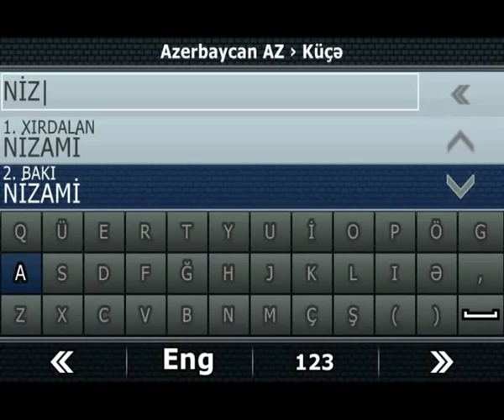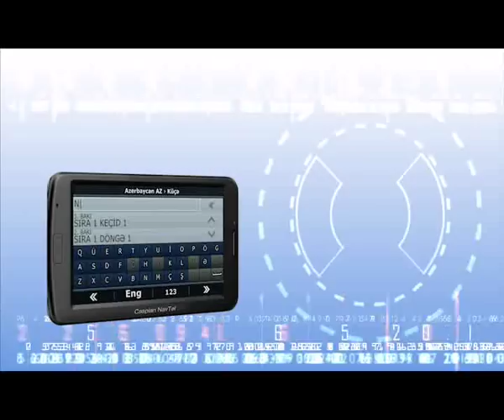Caspian NavTel - 2010